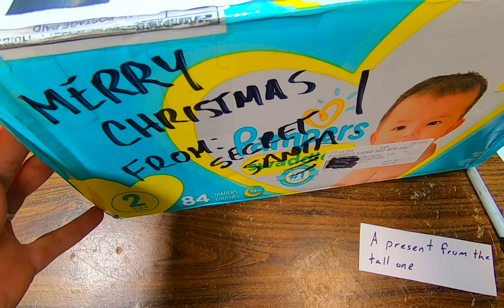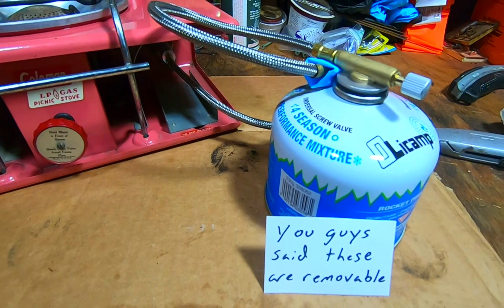Vintage LP stove adapter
As a followup to my last video, Ron, who sells the LP adapters contacted me and asked if I wanted another one for free. I decided that this warranted another video so I pulled out my Prepo LP stove. Disaster struck! The Prepo had a nearly full canister of LP on it already. Those old LP cans can't be removed without losing the fuel. What to do? Fortunately, the Coleman community answered my call and buddy Sean came through with a stove for me to use.

I actually shot this video back in January and just now got to editing it, sorry for the delay. I've got some more good stuff queued up for you, hope to get it out soon.

Ron's username on eBay is ro-ewin,
I'm really impressed with the adapter and hope to use it a bunch this summer.

Music: Potato Deal by Craig MacArthur from the YouTube music library.